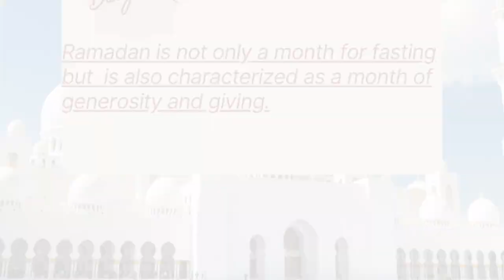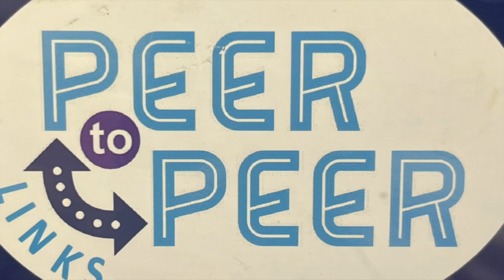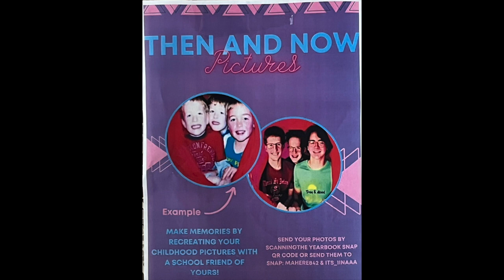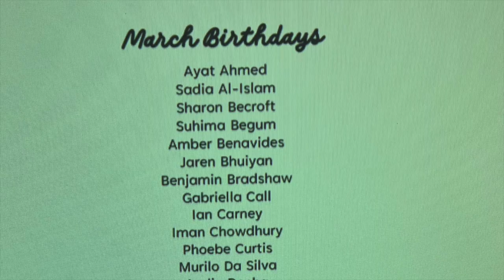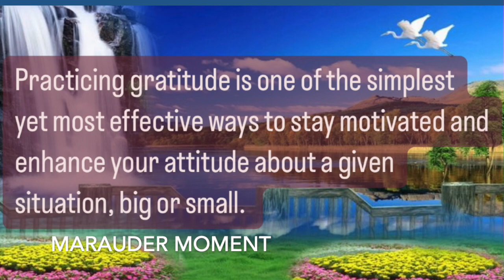Warren Mott Daily Announcements